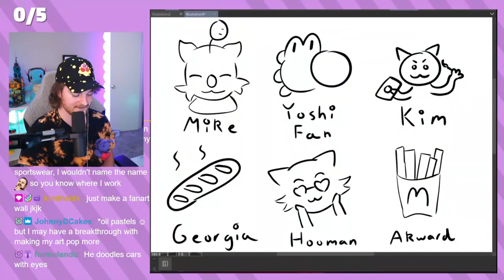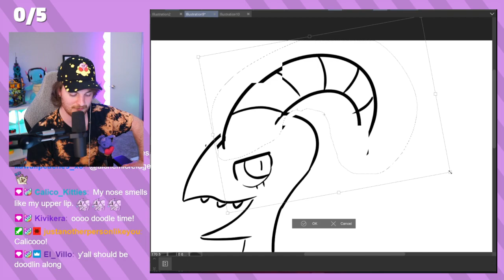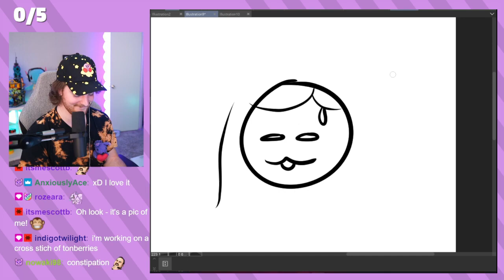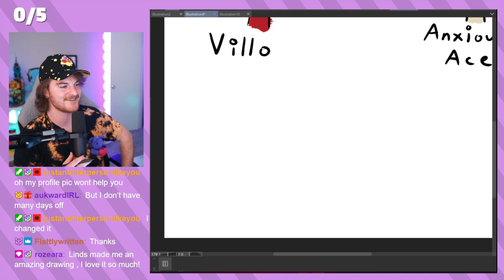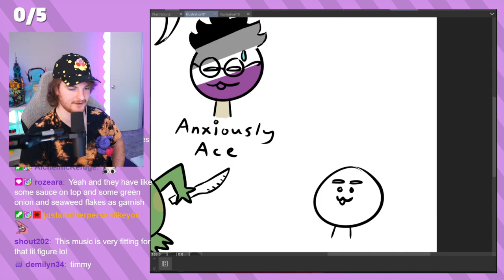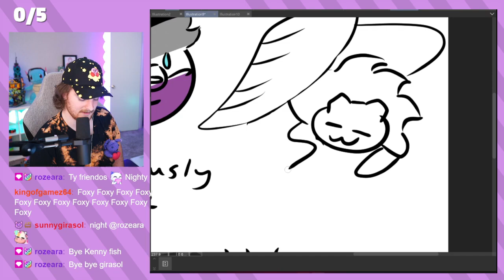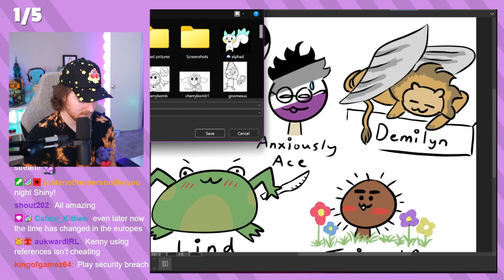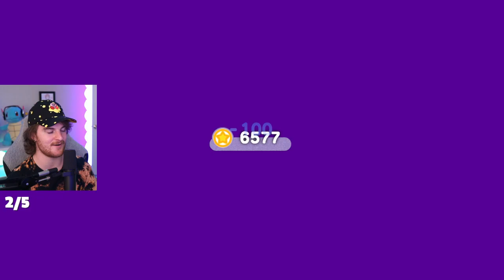Kirby and the forgotten land [part 2] 03/27/2022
insert kirby pun here pls.